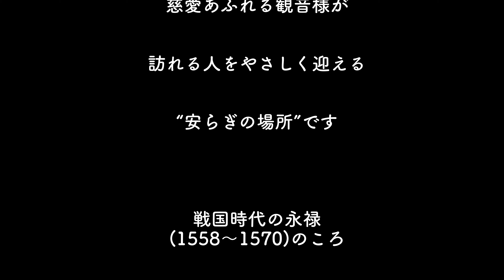不思議な力で導いていただけます 【神宮寺】 You can guide with mysterious power【Jinguji Temple】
〇神宮寺
〇広島県府中市栗柄町2987
〇Jinguji Temple
〇2987 Kurigara-cho, Fuchu-shi, Hiroshima

神宮寺
(じんぐうじ)

しまなみ海道沿いに位置する神宮寺は

寺の街「尾道」の対岸の島である

向島にたたずみ豊かな緑と

穏やかな瀬戸内の海につつまれ

慈愛あふれる観音様が

訪れる人をやさしく迎える

“安らぎの場所”です

戦国時代の永禄
(1558～1570)のころ

岡島城主であった

因島村上水軍の村上吉満が

田尻字古神宮寺の地に寺を再建

菩提寺としたのが

始まりとされます

Jinguji Temple
(Jinguji)

Jingu-ji Temple located along the Shimanami Kaido

It is an island on the opposite bank of the temple town "Onomichi".

With abundant greenery in Mukaishima

Surrounded by the calm Setouchi sea

The benevolent Kannon

Gently welcome visitors

It ’s a place of peace.

Eiroku during the Warring States period
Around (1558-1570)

Was the owner of Okajima Castle

Yoshimitsu Murakami of the Innoshima Murakami Suigun

Reconstruction of a temple on the ground of Tajiri Kojingu Temple

Bodaiji was the temple

It is said to be the beginning

I pray.